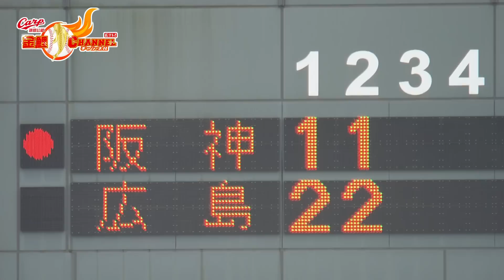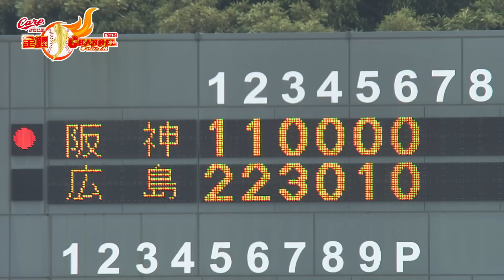【大盛＆木下 猛打賞の大暴れ！】８得点シーン＆好守備全部見せます!【若鯉もアツい！】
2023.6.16  ウエスタン・リーグ vs阪神
広島テレビ公式YouTube【カープ公認】金鯉 チャンネル